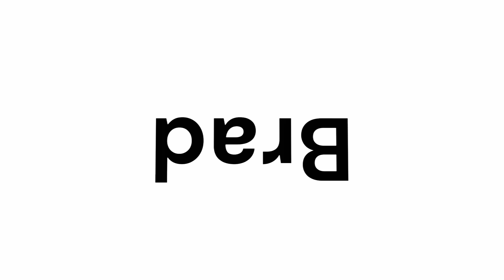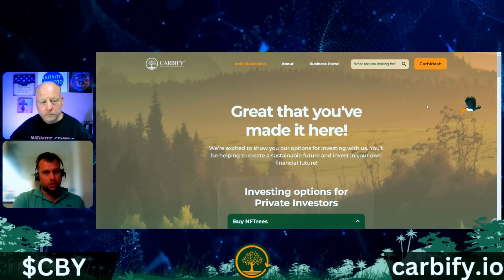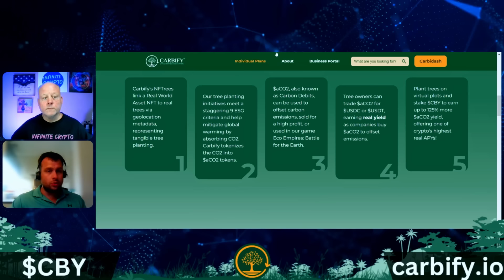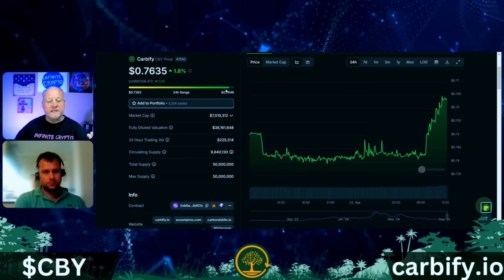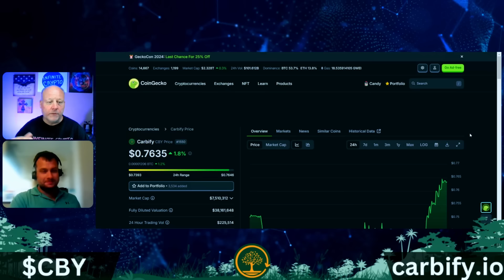Carbify Token Making Waves! (I am Buying Now!)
💥►►► *Follow the Carbifi Team!* ◄◄◄💥

                                🚀🚀🚀 _JUST LAUNCHED_ 🚀🚀🚀
💎 *INFINITE CRYPTO'S INNER CIRCLE MASTERMIND & GROUP COACHING* 💎

✅ I Am Brad Varnell From Las Vegas, Nv. The Purpose Of This Channel Is To Help My Viewers Create Freedom In Their Life!

*Freedom is our War Cry here at Infinite Crypto! If you want to live a life where you call your own shots, No Bosses, No Employees, No Clients Dictating what you do with Your Time.

_All mentions of political references have in no way any intent of promotion towards a party. We in no way are giving election decisions and/or have any intention of persuading our audience to vote a certain way._